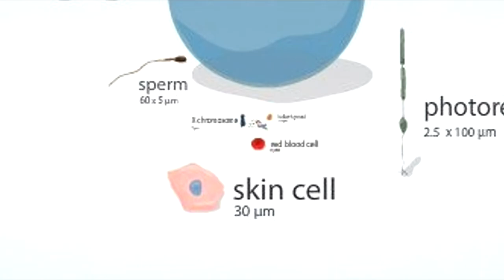SCARS THAT ARE 3 CELLS THICK? USDA COMPETENCY IN QUESTION FOR WALKING HORSE INSPECTIONS